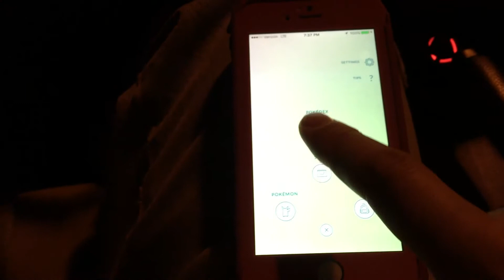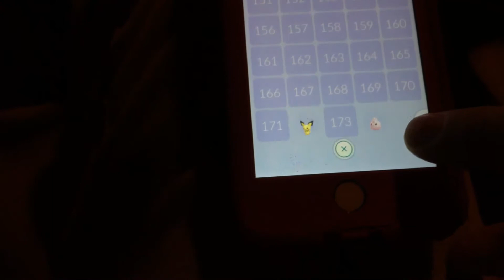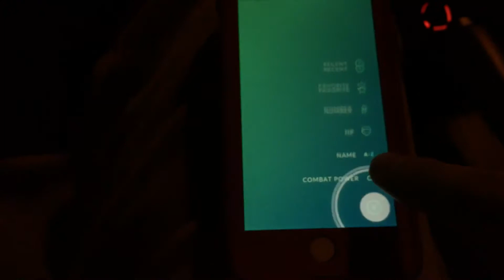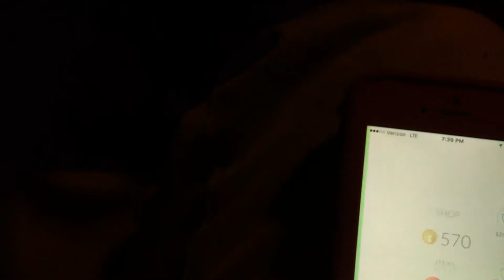Completes the Pokedex! The Last Evolution!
Alex completes the Pokedex for series 1 in Pokemon Go, finally tracking down Porygon, Koffing, and Omanyte.